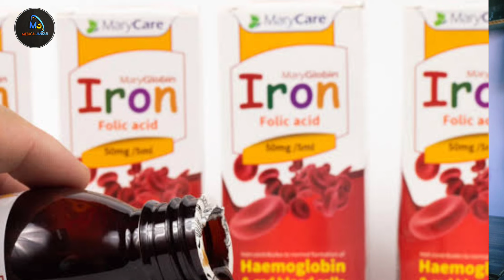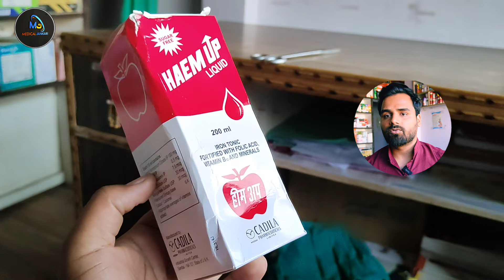शुगर वालो के लिए आयरन विटामिन सिरप | haem up liquid | best iron supplement for diabetics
My Equipment :-
Vlog Gorrilla Tripod-
My Laptop
My Microphone
My Shoot Mobile
Wifi Network